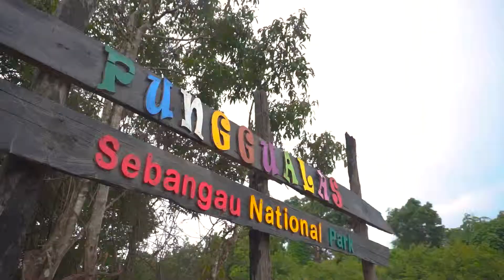Revitalisasi ekonomi di Punggualas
Dukungan kegiatan revitalisasi sosial ekonomi BRG untuk geliat pariwisata di Punggualas, TN Sebangau, Katingan, Kalimantan Tengah.

Tanggal 11 April 2019, Kepala BRGIndonesia meresmikan bantuan Revitaisasi Ekonomi berupa pembangunan Guest House dan penyediaan Kapal Wisata untuk mendukung ekowisata di lahan gambut yang berlokasi di TamanNasionalSebangau, KalimantanTengah.

Dua guest house dapat menampung 10 tamu akan dikelola Pokmas, sementara 2 unit kapal wisata berkapasitas 30 orang rencananya melayani rute perjalanan dari dermaga di Dusun Kereng Pangkahi menuju dermaga Tumbang Bulan sebagai tujuan akhir.

Dengan adanya Guest House dan Kapal Wisata ini diharapkan dapat meningkatkan minat wisatawan untuk berkunjung ke TN Sebangau, untuk melihat kehidupan satwa orang utan liar dari dekat yang hidup di ekosistem gambut.

Ayo, kapan berlibur ke ekosistem gambut TN Sebangau, Kalimantan Tengah.